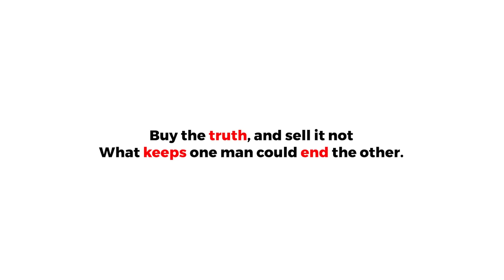The pastor couldn't resist sexual pressure and this happened.